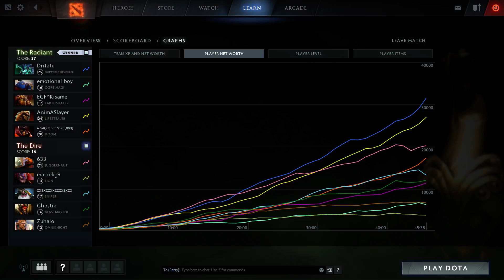DOTA 2 | Dendi Outworld Devourer | Ranked Match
Dendi OD top MMR gameplay
Learn from the pro how to play OD